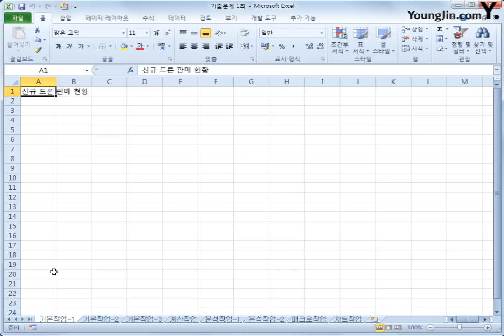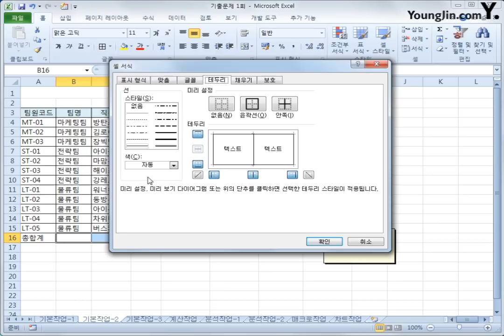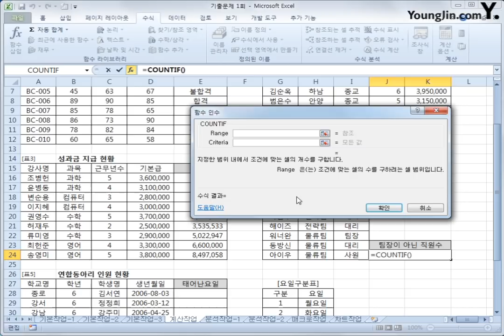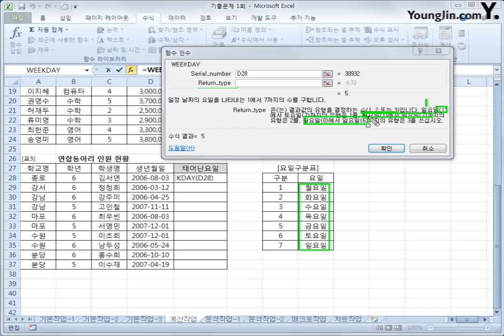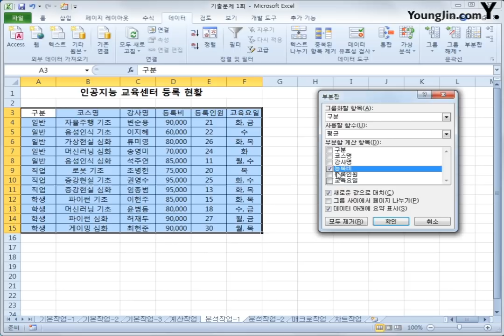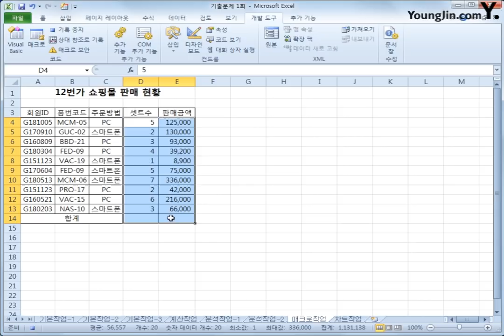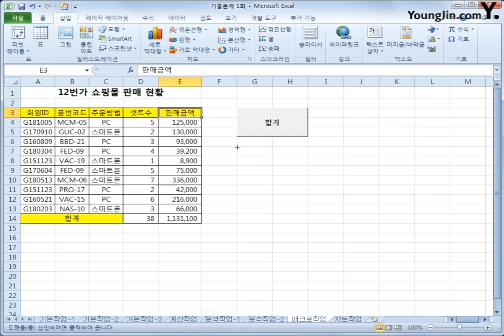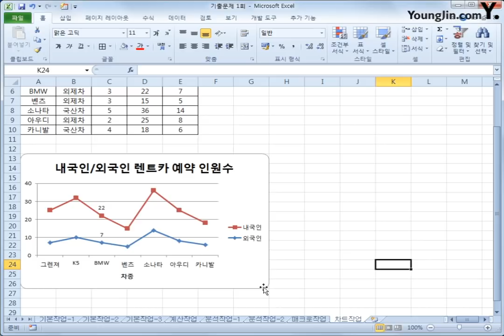2018-A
이기적 컴퓨터활용능력 2급 실기(Office 2010)